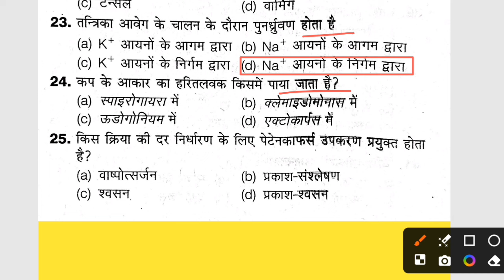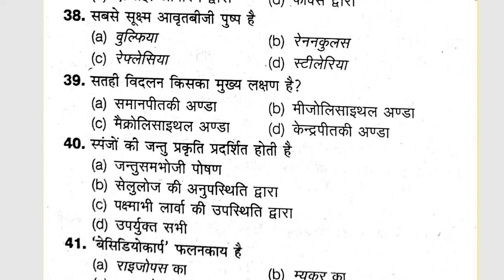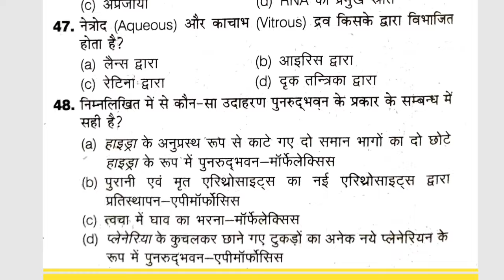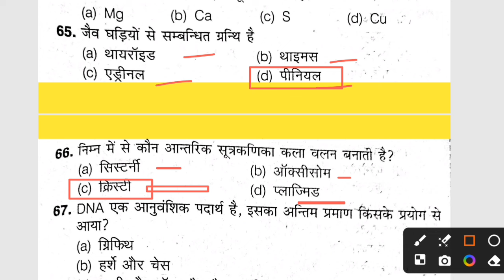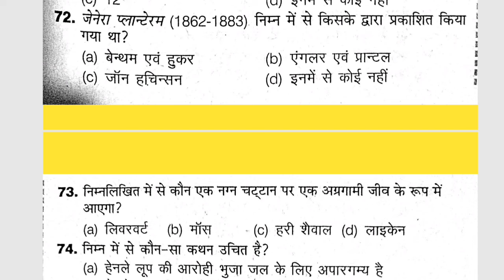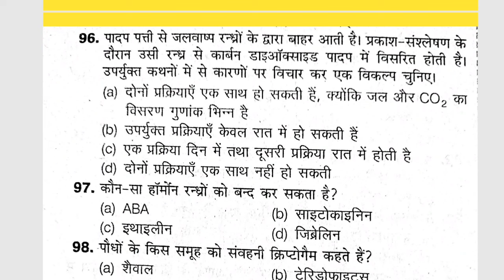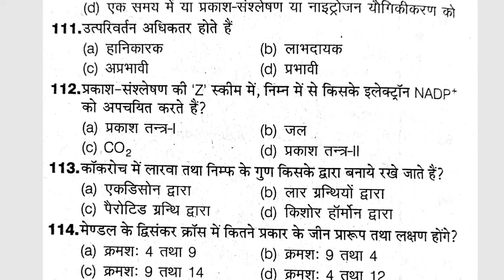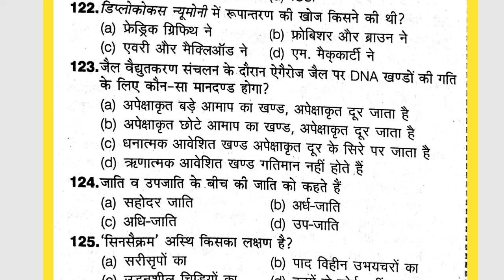Biology Practice Set | TGT PGT Biology Practice Set | Biology Practice Set by Exam SirG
Biology Practice Set
TGT Biology Practice Set
PGT Biology Practice Set
LT grade biology practice set
NET biology practice set
Biology TGT Preparation
Biology practice set by Exam SirG
Biology 125 questions with full Explanation
TGT biology ,PGT biology ,LT grade biology
Biology Questions for compititive exam
TGT biology classes ,TGT biology preparation
TGT biology previous year question paper
TGT biology solved paper
TGT biology Mcqs,PGT biology Mcqs
NET biology preparation,Biology TGT PGT LT by Exam SirG ,Biology practice set
Biology practice set for Railway